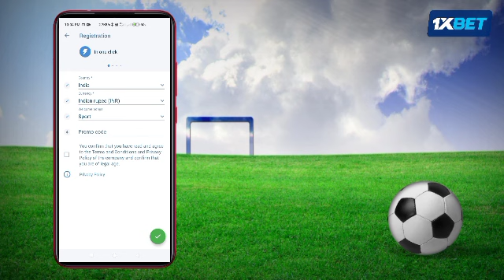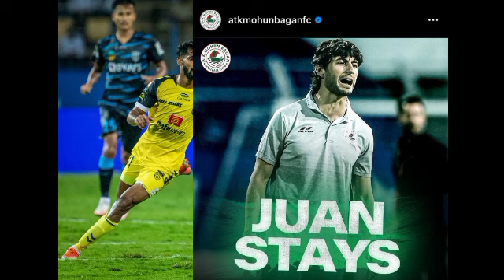അൽവാരോ പോകുമോ😰|kerala blasters news|kbfc news